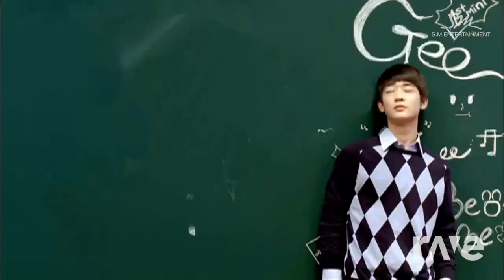Wonder girls so hot and Snsd Gee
Original Videos